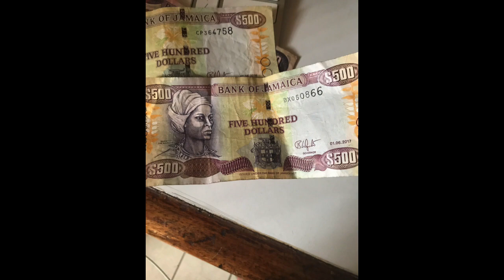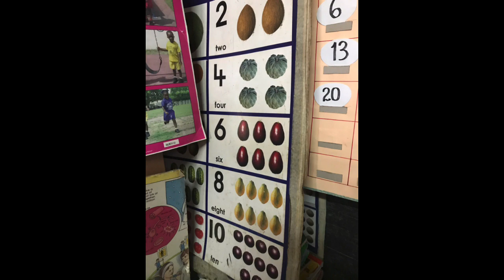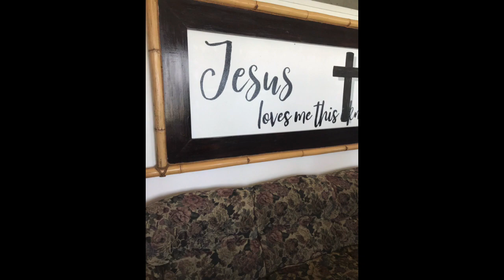Jamaica slide show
Senior trip/missions trip , Jamaica2019. Tabernacle Christian School, Litchfield, NH.